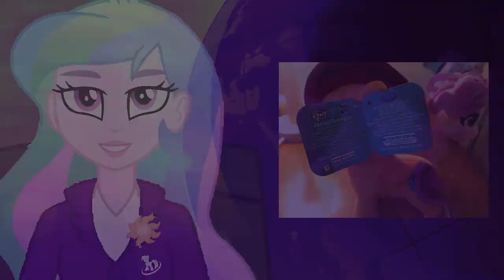▷08/04/2021 | Lo que no se vio la Temporada 2 de Pony Life y novedades || Las Noticias MLP #106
Nueva edición de noticias semanales sobre juguetes, juegos, libros y otros relacionados con lo último en resumen de noticias más importantes del mundo de My Little Pony.

Esta semana tenemos nuevas novedades de My Little Pony como las de mercancía y de más, y lo que no se vio la Temporada 2 de la serie Pony Life que se estrenó en ambos países. Todo esto y mucho más en LasNoticiasMLP.

En punto de las 20:00 HRS